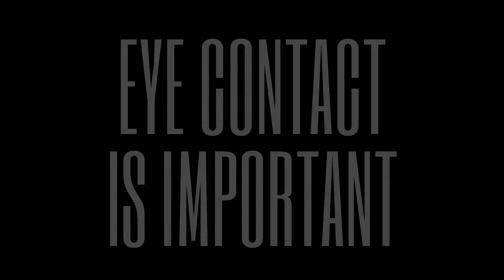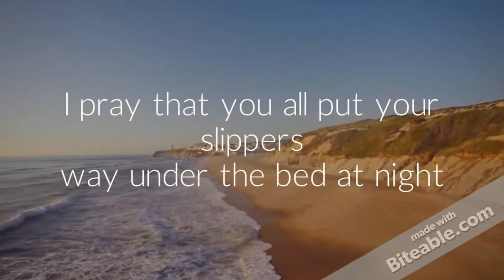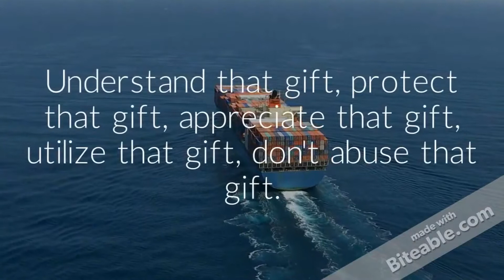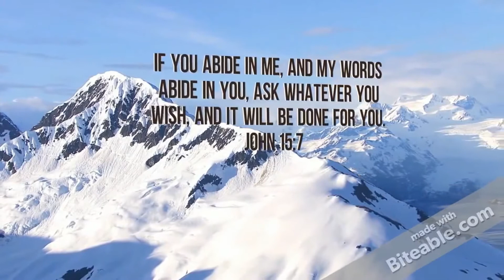RALF FRIEDRICHS VIDEOS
EYE CONTACT IS IMPORTANT